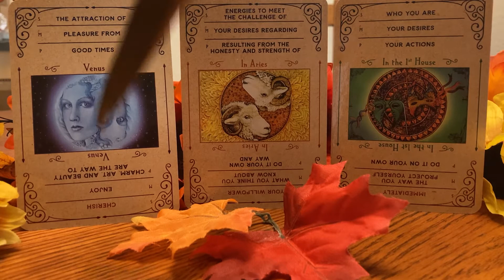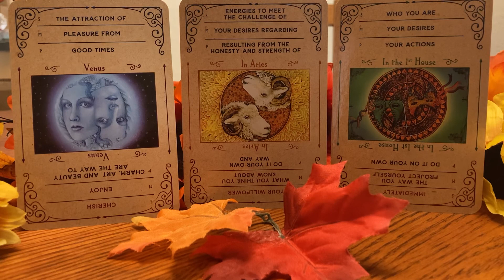Karma Tarot Reading✨ ”The One”🍁